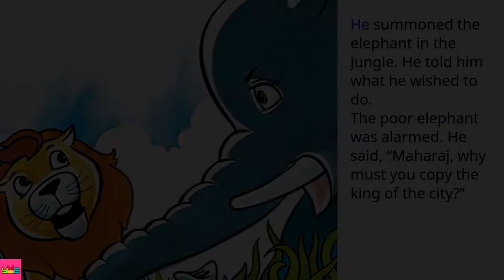Animal Short Story | The Lion's Howdah | Short Stories | Story Time | Bed Time Stories for Kids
Animal Short Story | The Lion's Howdah | Short Stories | Story Time | Bed Time Stories for Kids | Moral Stories

The Lion's Howdah
Original story शेर का हौदा by Pratham Books
Written by Amar Goswami
Illustrated by Partho Sengupta
Translated by Manisha Chaudhry

What happens when the king of the jungle imitates the king of the city? Many rocking adventures! Read this funny story to find out more.

The Lion's Howdah (English), translated by Manisha Chaudhry, based on original story शेर का हौदा (Hindi), written by Amar Goswami, illustrated by Partho Sengupta, published by Pratham Books (© Pratham Books, 2006) is published under a license.